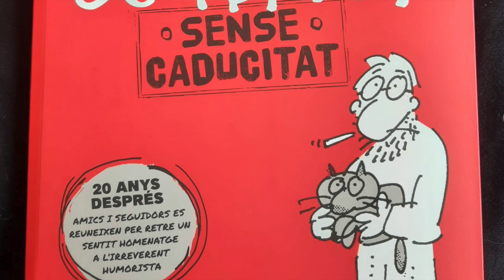Santpedor i el llibre amb Carme Magem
Sant Jordi 2020. L'Ajuntament promou la recomanació de llibres per celebrar aquest Sant Jordi tot i el confinament. Carme Magem, del Santpedor Aert i Creació (SAC) i coordinadora del dia de la poesia a Santpedor ens fa la seva recomanació. La voleu conèixer?